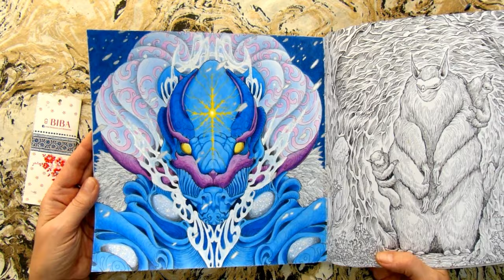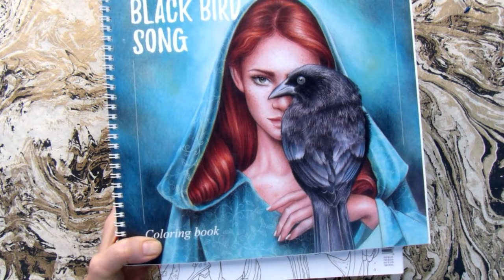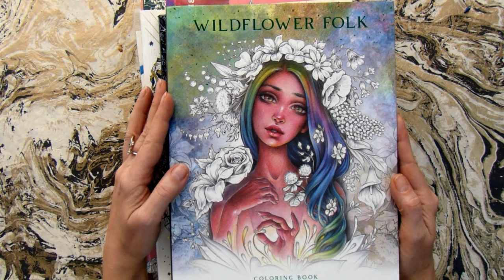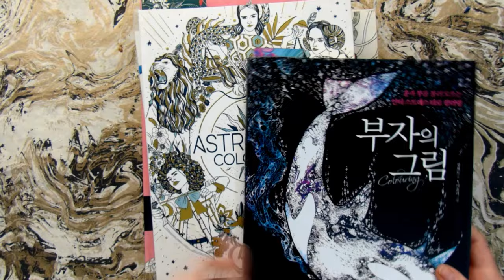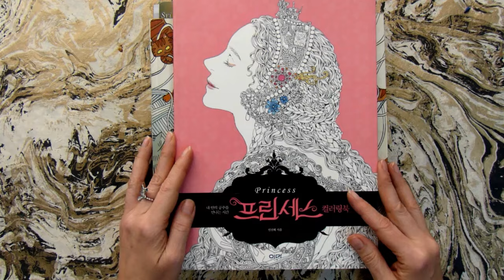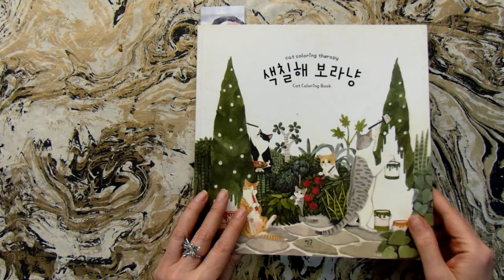Захватывающие КОСМИЧЕСКИЕ ПРИКЛЮЧЕНИЯ в марафоне за апрель/ Раскраски антистресс для взрослых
В течение марта-апреля на моём канале проходил марафон по теме «Космические приключения», посвящённый космосу. По этой теме все участники могли раскрашивать всё, связанное с космосом: галактики, планеты, летающие тарелки и ракеты, космонавтов, инопланетян. В этом видео вы увидите все присланные на марафон иллюстрации, из разных раскрасок и от разных иллюстраторов, таких, как Лулу Майо, Керби Розанес, Фабиана Аттаназио, Диана Дюфур, Ханна Карлзон и других.
Во второй части видео я объявляю новую тему на предстоящие полтора месяца. Не забывайте указывать ваше имя, имя художника и название раскраски. Приятного раскрашивания!